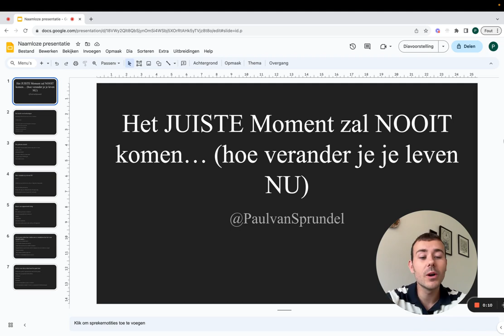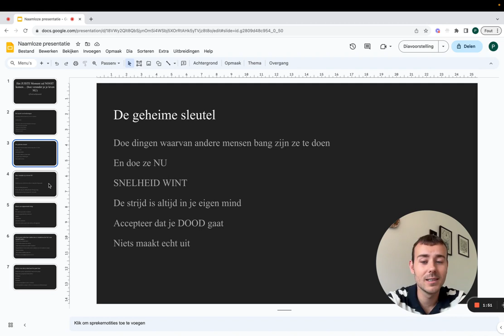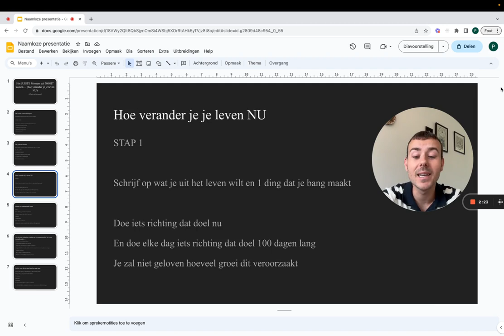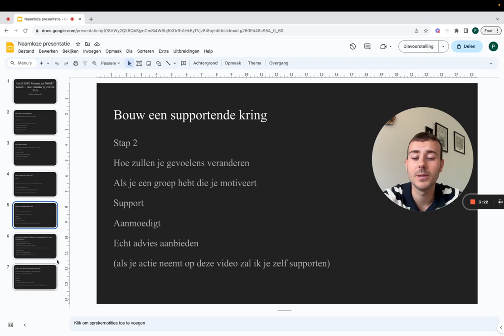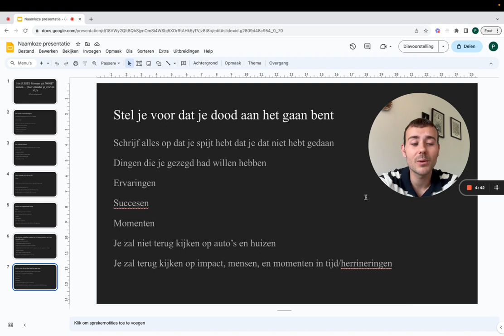Het JUISTE Moment Zal NOOIT Komen... (Hoe verander je je leven NU)